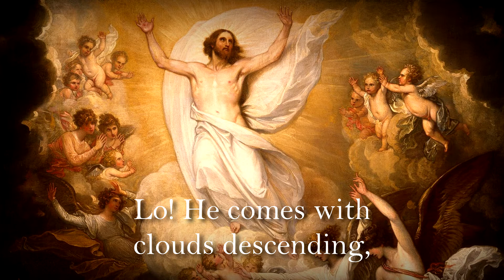English Advent Hymn - Lo! He Comes With Clouds Descending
Happy Advent!

Lo! He Comes With Clouds Descending is an English Advent hymn written by John Cennick and Charles Wesley in 1758. Its most common arrangement, the one used in this recording, was created by Thomas Olivers five years later. The hymn describes the Second Coming of Christ, a major focus of Advent celebrations. It was considered one of four ‘great Anglican hymns’ in the 18th century.

Recording credit: Salisbury Cathedral Choir, From Darkness to Light

This channel is dedicated to preserving the neglected culture of English folk songs in the form of short lyrical videos. The folk songs of the English have been overlooked compared to those of the other British peoples, something that this channel hopes to fix.